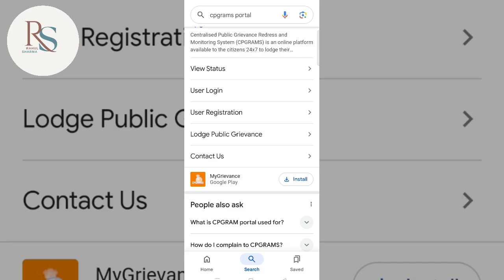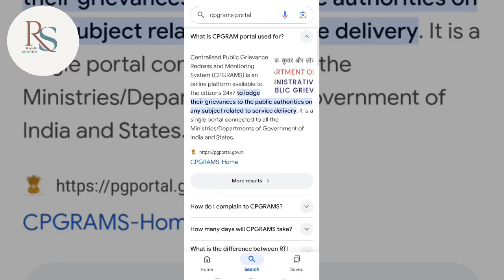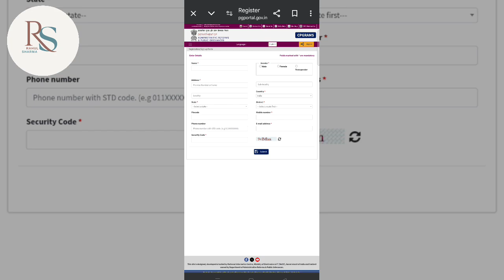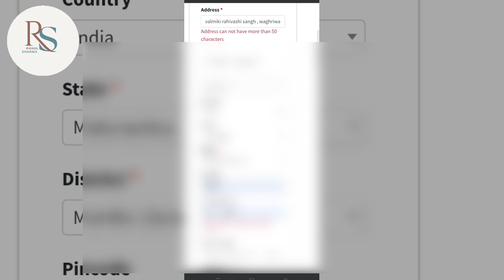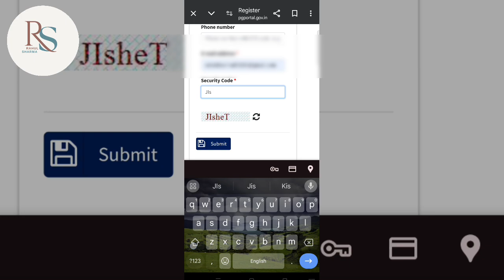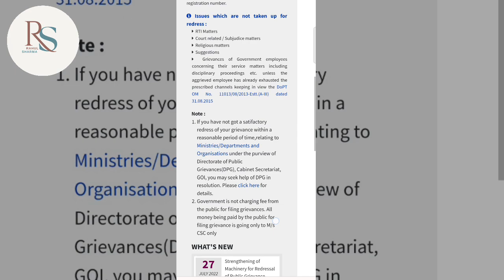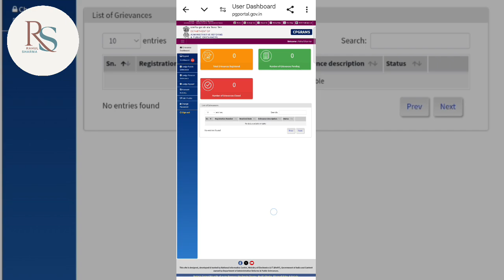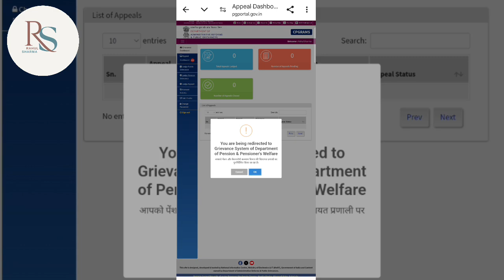CPGRAMS Me complaint kaise kare| How to file a Complaint in CPGRAMS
Centralized Public Grievance Redress And Monitoring System
how to logdge complaints in cpgrams
congrats pension complaints
cpgrams complaint registration kaise kare
cpgrams grievance portal
cpgrams kya hota hai
cpgrams kya hai
cpgrams portal par complaint kaise kare
cpgrams complaint status
cpgrams portal
cpgrams grievance portal registration
pg portal par complaint kaise kare
pg portal par registration kaise kare
pg portal par id kaise banaye
pg portal password kaise banaye
ABOUT CPGRAMS
Centralised Public Grievance Redress and Monitoring System (CPGRAMS) is an online platform available to the citizens 24x7 to lodge their grievances to the public authorities on any subject related to service delivery. It is a single portal connected to all the Ministries/Departments of Government of India and States. Every Ministry and States have role-based access to this system. CPGRAMS is also accessible to the citizens through standalone mobile application downloadable through Google Play store and mobile application integrated with UMANG.

The status of the grievance filed in CPGRAMS can be tracked with the unique registration ID provided at the time of registration of the complainant. CPGRAMS also provides appeal facility to the citizens if they are not satisfied with the resolution by the Grievance Officer. After closure of grievance if the complainant is not satisfied with the resolution, he/she can provide feedback. If the rating is ‘Poor’ the option to file an appeal is enabled. The status of the Appeal can also be tracked by the petitioner with the grievance registration number.

Issues which are not taken up for redress :
  RTI Matters
  Court related / Subjudice matters
  Religious matters
  Suggestions
 Grievances of Government employees concerning their service matters including disciplinary proceedings etc. unless the aggrieved employee has already exhausted the prescribed channels keeping in view the DoPT OM No. 11013/08/2013-Estt.(A-III) dated 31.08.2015

Note :
If you have not got a satifactory redress of your grievance within a reasonable period of time,relating to Ministries/Departments and Organisations under the purview of Directorate of Public Grievances(DPG), Cabinet Secretariat, GOI, you may seek help of DPG in resolution. Please click here for details.
Government is not charging fee from the public for filing grievances. All money being paid by the public for filing grievance is going only to M/s CSC only

CSC CPGRAM |How to Lodge a Complaint on PG Portal I CSC cpgrams grievance portal I CSC New Service

Centralized Public Grievance Redress And Monitoring System (CPGRAMS) is an online web-enabled system over NICNET developed by NIC, in association with Directorate of Public Grievances (DPG) and Department of Administrative Reforms and Public Grievances (DARPG).
CPGRAMS is the platform based on web technology which primarily aims to enable submission of grievances by the aggrieved citizens from anywhere and anytime (24x7) basis to Ministries/Departments/Organisations who scrutinize and take action for speedy and favorable redress of these grievances. Tracking grievances is also facilitated on this portal through the system generated unique registration number.
1.Subjudice cases or any matter concerning judgment given by any court.
2.Personal and family disputes.
3.RTI matters.
4.Anything that impacts upon territorial  integrity of the country orfriendly relations with other countri

How to Lodge a Complaint on PG Portal in Hindi,
Kisi Bhi Government Department ki Complaint Kare, sarkari vibhag ki complaint,
govt vibhag ki complaint kaise kare,
bank officer ki complaint kaise kare,
bank staff ki complaint kaise kare,
pg portal complaint registration,
pg portal par bank complaint kaise kare,
pg portal compalaitn online,
pg portal ka status kaise check kare,
sakari bank ki shikayat kaise kare,
worker voice new video,
worker voice latest news